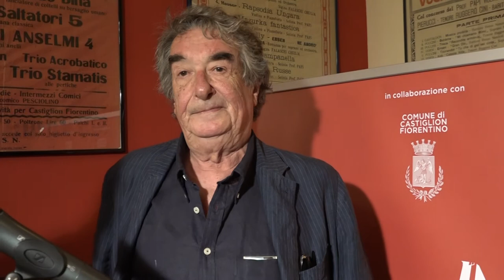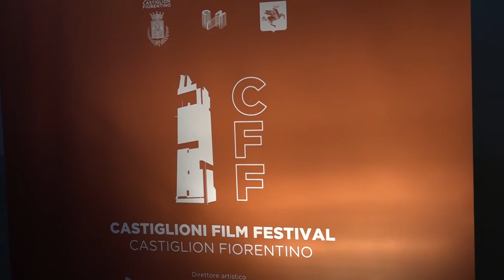Il "Castiglioni Film Festival" chiude tra le risate con il cast di "Boris"